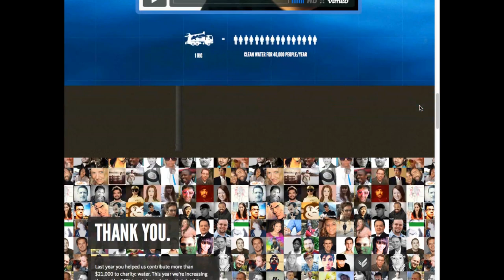Authentic Jobs | Charity Water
Scrolly site